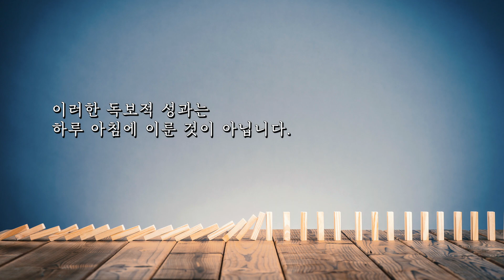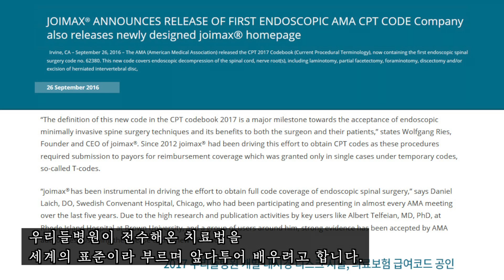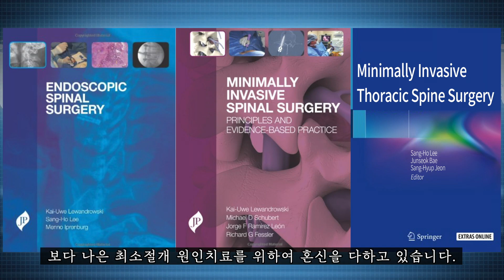청담 우리들병원 38주년 개원기념 영상 입니다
환자를 최우선으로 생각하고 사랑으로 행합니다..
당신의 척추건강지킴이 [우리들병원TV]

▶ 매주 화 금 오후 6시 공개
(이번주는 월, 수, 금 업로드 예정)

📞контактн.№ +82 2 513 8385